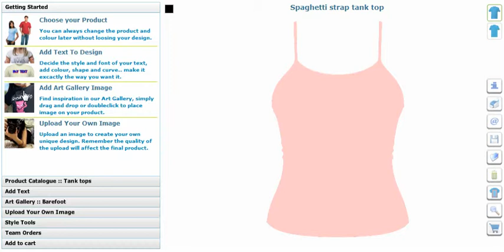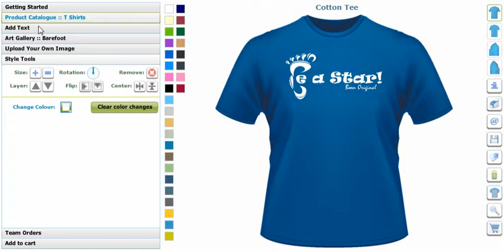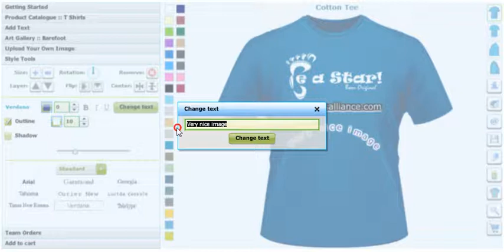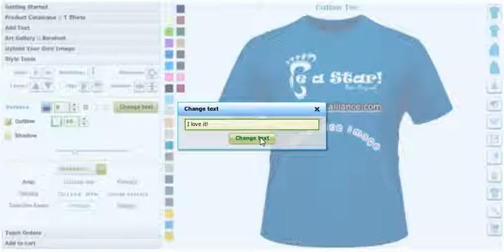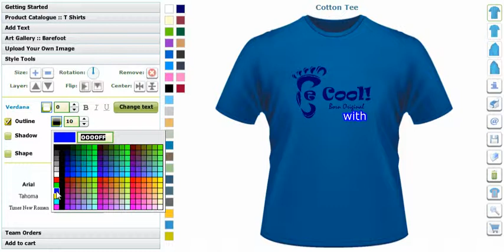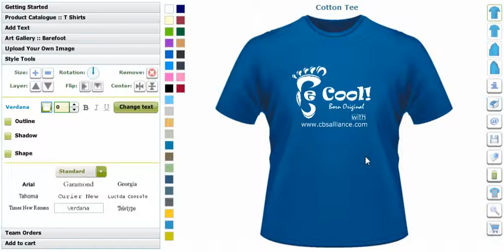Tshirt Design Software, Tool Designers, Shirt Design Maker, Online Maker by CBSAlliance.com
As we are leading T shirt making software provider in this field, we know the insight for making a successful online store which

helps our clients to get good amount of revenue from it. As we have several years of experience in this filed, our web development

team works with full dedication to accomplish the projects given by clients. For delivering online t shirt creator or fashion

design software, we give our best so that client get quality based delivery as per their demand.

At CBSAlliance.com as per the requirement given by customers or clients we deliver unique chance to get the application formed.

T-Shirt Maker, Online T-shirt Designing Tool, Clothing Design Software, Shirt Creators & T-shirt designers, Online Lettering &

Drawing Applications, Online Interactive Greeting Card Designer and Business Card Designing Application , IPod/Laptop/Skins/Online

Interactive Book Designer Tool are some application services provided by CBS.